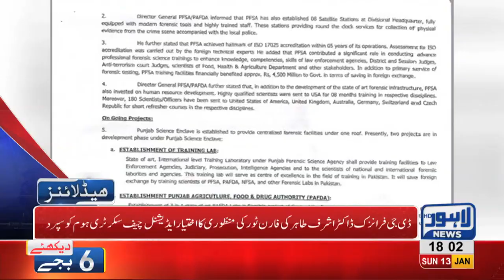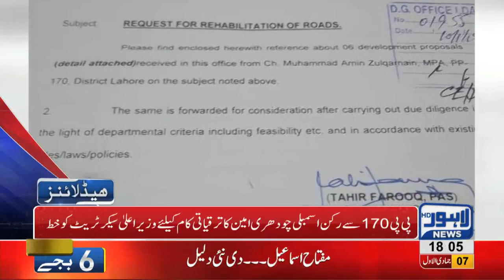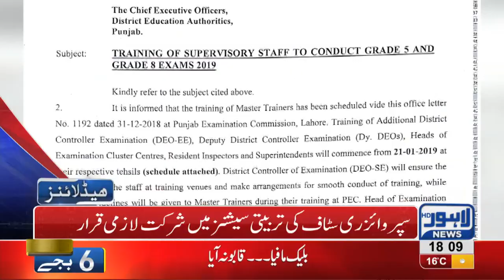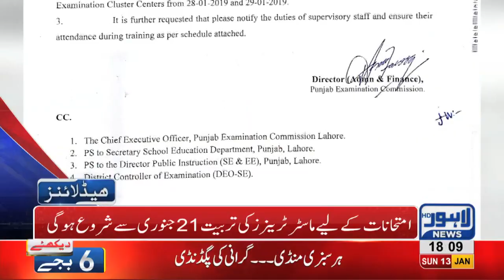06 PM Headlines Lahore News HD – 13th January 2019